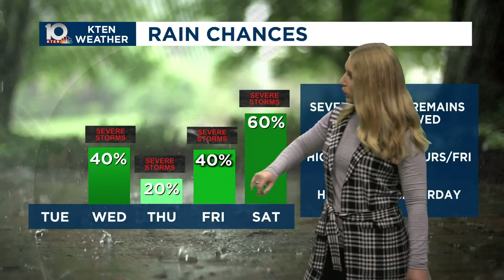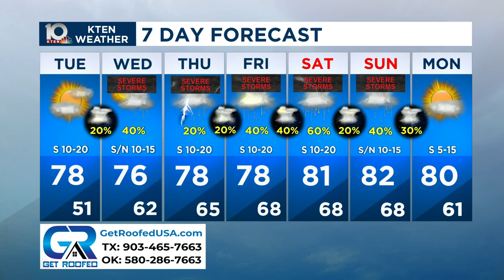Severe weather returns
Severe weather chances return later this week. Here's your Monday April 22, 2024 forecast from Chief Meteorologist Mandy Bailey